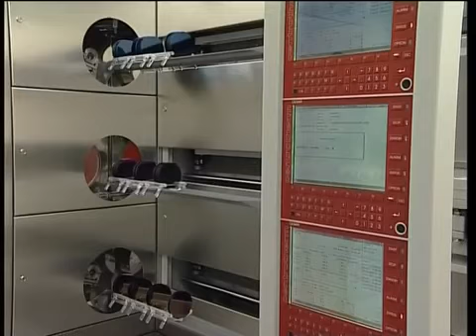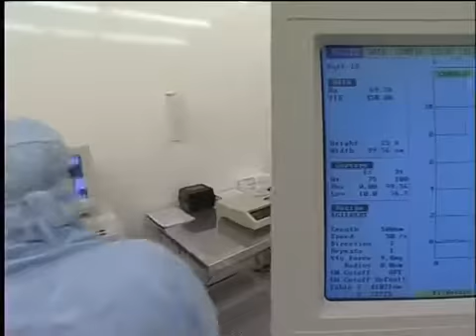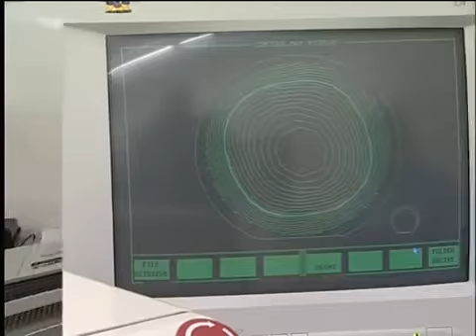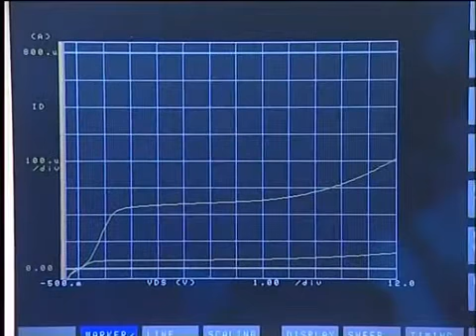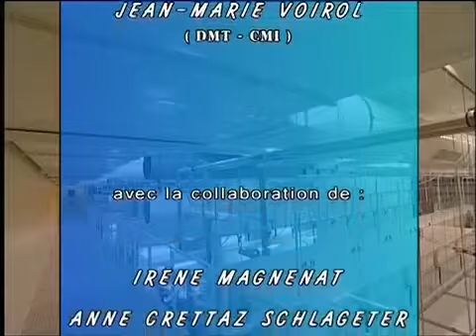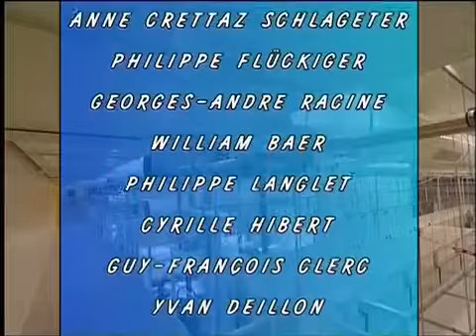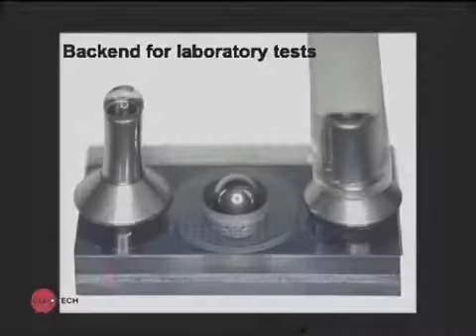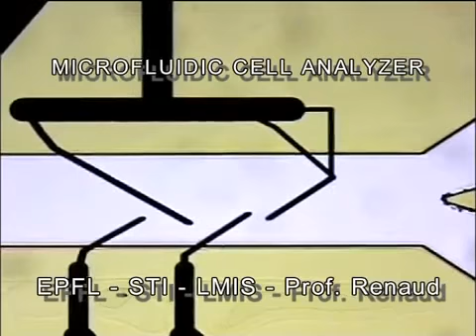Foundry highly Classified video Part 2